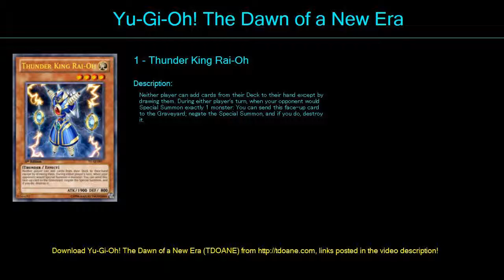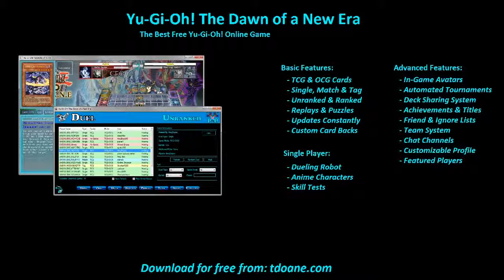antimeta lock Deck Profile May 2016